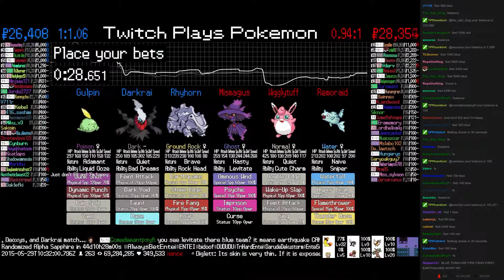Twitch Plays Pokémon Battle Revolution - Match #13806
Match #13806 [Blue: Rhyhorn, Darkrai, Gulpin] vs [Red: Mismagius, Wigglytuff, Remoraid]